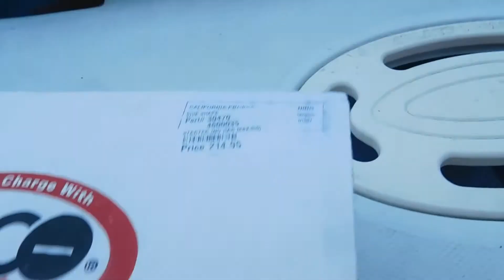Regal Final Running Video After New Starter and Wiring Issue 10-27-17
This is a boat that came in that was having starting issues during the summer that caused it to be towed and paddled in more than it came in under its own power. It seems as if no one at any shop happened to notice that the starter had been under water for an extended amount of time that caused there to be a water line on the starter. Also the main wire from the starter had corroded in two which caused a low voltage issue.

New starter, new cable on the starter wire, that problem solved!